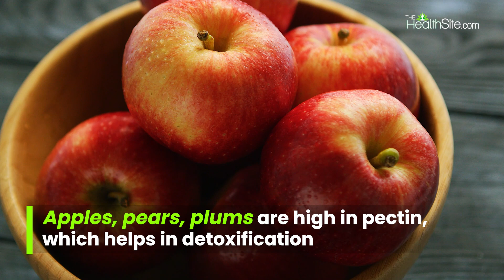Thyroid Health: If You Have Hypothyroidism, Eat These Foods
Thyroid hormones are essential as they regulate energy levels, metabolism, body temperature, mood, heart rate, and blood pressure. If your thyroid is not producing enough hormones, a condition known as hypothyroidism, it can affect your body in negative ways and leave you feeling sluggish. If you have thyroid issues, the foods you eat can affect how you feel.